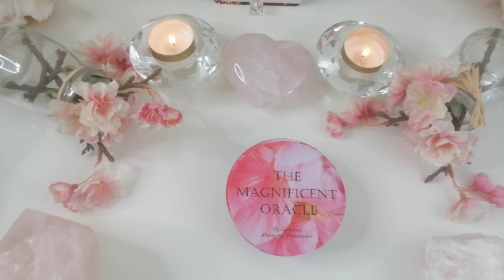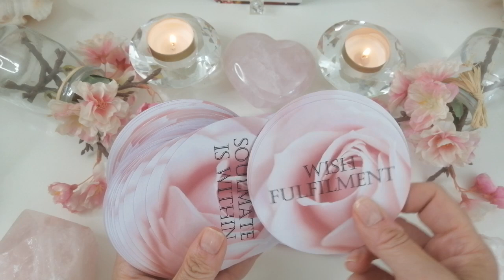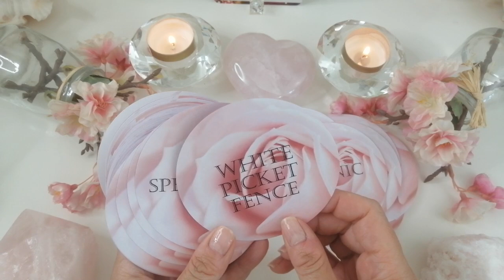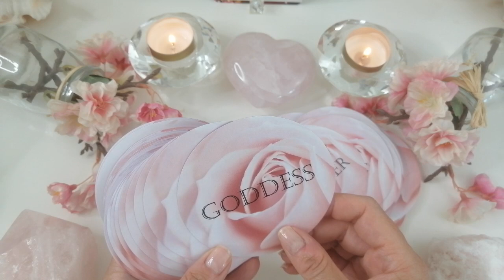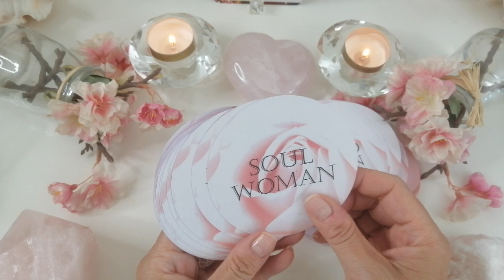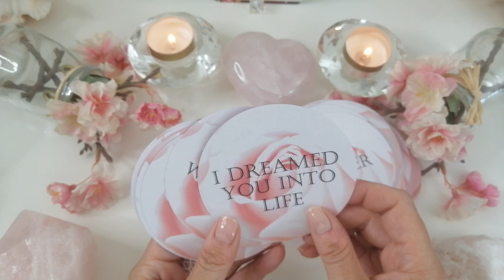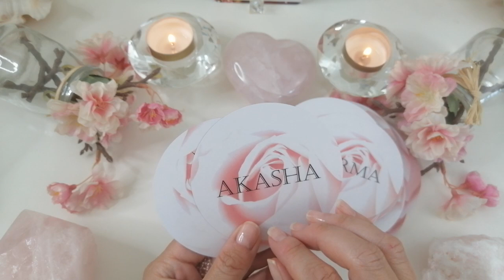The Magnificent Oracle❤️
My new oracle cards have arrived. You can take a look at them here:

Personal and therapeutic love readings, are 85 $ for a 1 hour reading. The reading is taped, on table  and sent to you in a private link. I am not doing quick readings at the moment. Send me your questions, your date of birth, names of the involved parties and request for the 1 hour reading here:
After you pay to my PaypalMe, I will put your reading into my calendar:

FREE HEALING! The Healing Pot of Love:

Many where e-mailing me their stories and I just didn't have enough time to respond to everybody, so I asked Spirit what to do? They came up with this, so we can reach as many as possible:

I'll put your words into the healing wind for clarification and peace in heart, if you write your story to me, entitling it: "A Healing Pot of Love", I will put it in my special file(A Healing Pot of Love) and a healing process for YOUR story will begin. Writing is therapeutic Spirit says.

Don't forget to end your story with POSITIVE manifestations of GENERAL wishes and dreams for your future life!

This is my e-mail if you want to leave your story in a self-therapeutic message:

Maylenah❤️